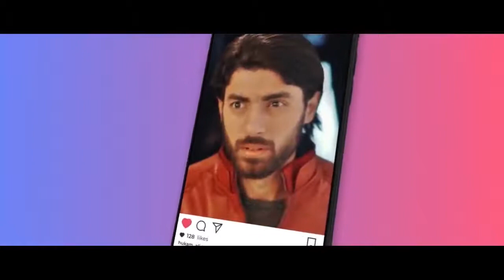Rab Na Kare Ke Ye Zindagi Kabhi Kisi Ko Daga De Heart Broken Love Story Hindi Sad S